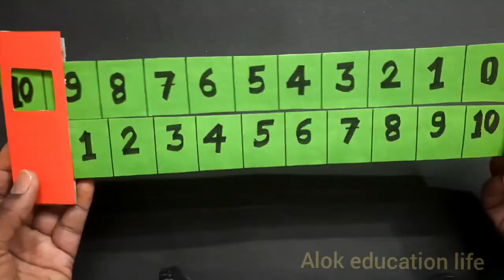Maths working model | Maths tlm | Tlm for Addition| Maths Working tlm (@ALOK EDUCATION LIFE)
Maths tlm
tlm
Tlm for Addition
how to make an easy maths tlm
@ALOK EDUCATION LIFE